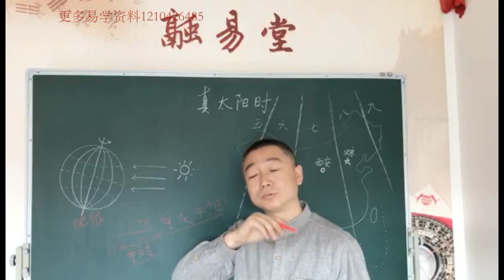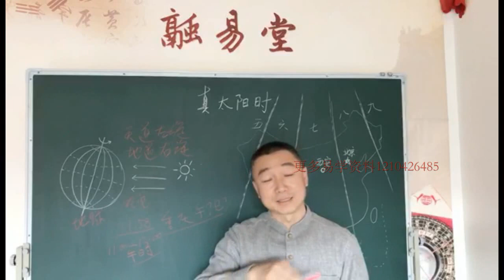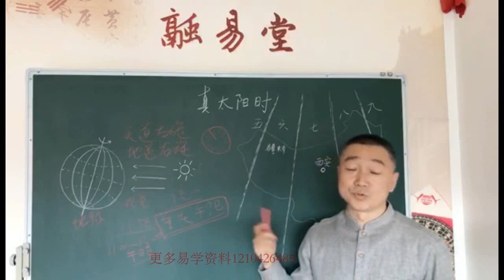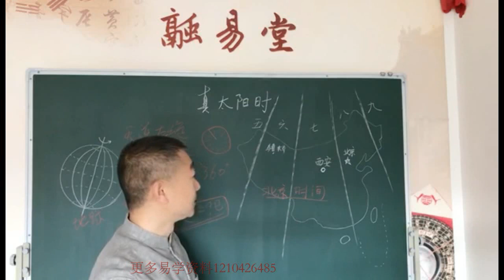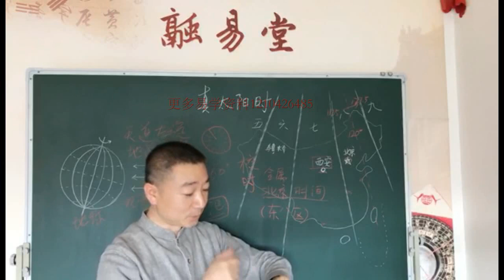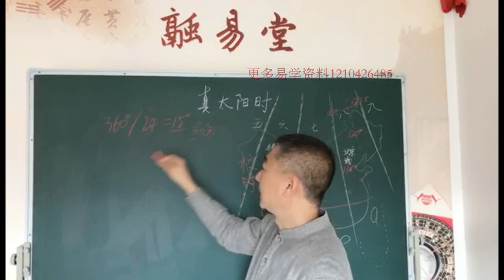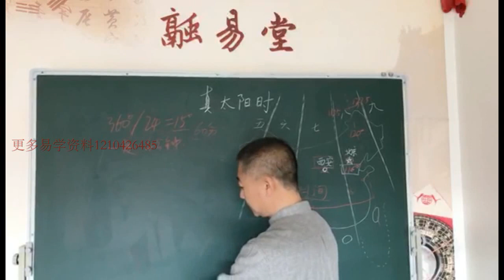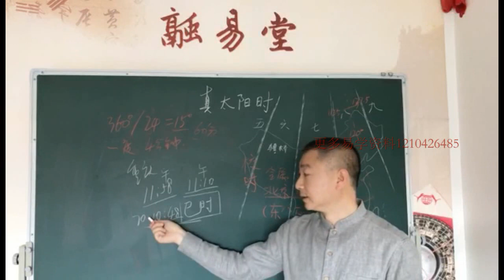彭心融老师八字命理 生活的艺术 初级课程 第4集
八字批命、奇门预测、调理、催财、催子等事项联系客服：xsxyd6688

声明：如果该视频影响了您的权益请联系作者删除
微信：xsxyd6688